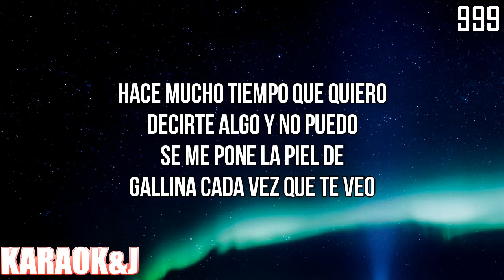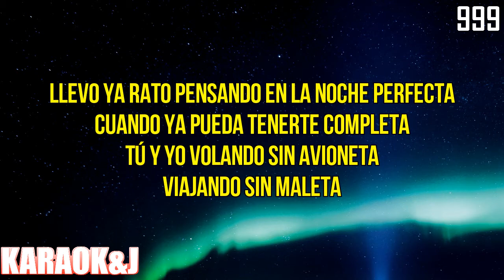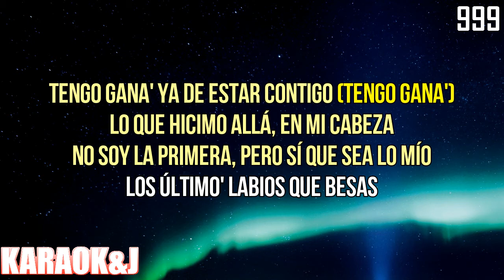999 - Selena Gomez & Camilo (Instrumental Karaoke) [KARAOK&J]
Selena Gomez & Camilo​ - 999 (Karaoke Version)

Watch the Karaoke Video of the song "999" by "Selena Gomez" & "Camilo" made by KARAOK&J.